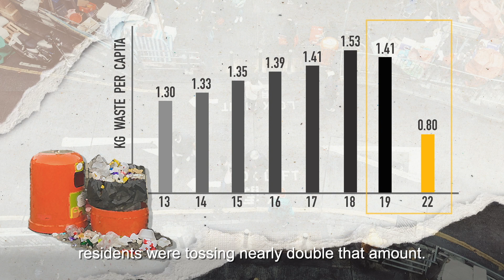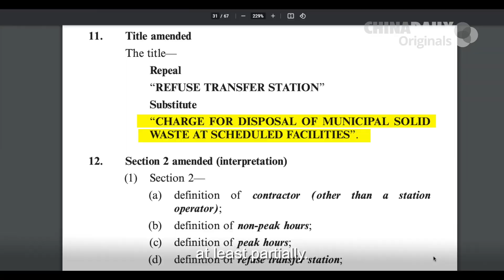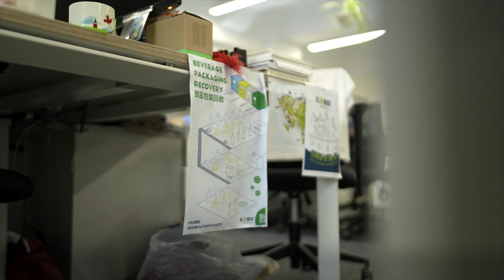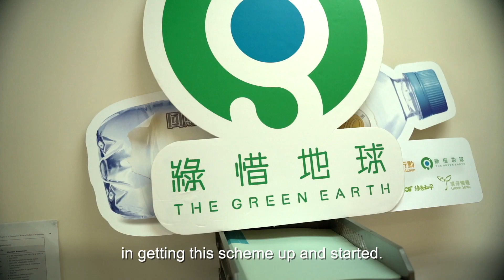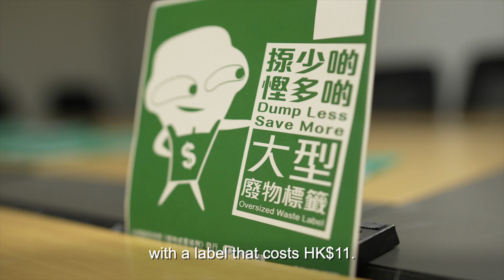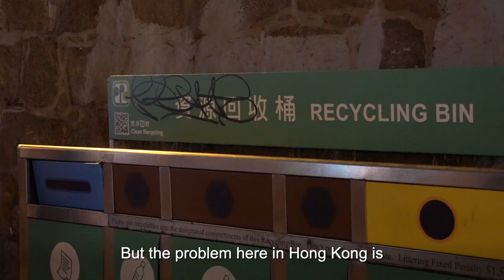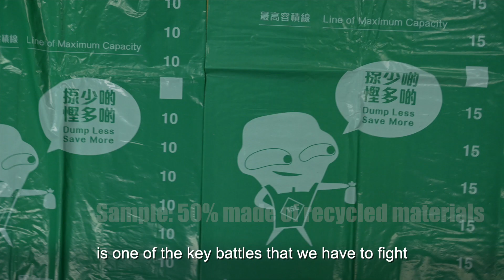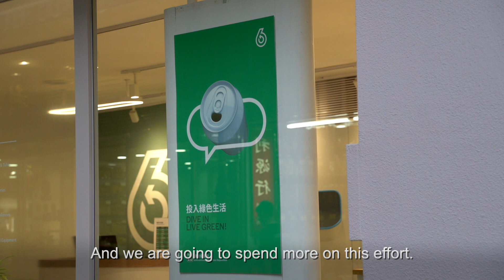What the waste?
Hong Kong will soon begin charging residents for clearing out their garbage. Is the city prepared for it? We find out.